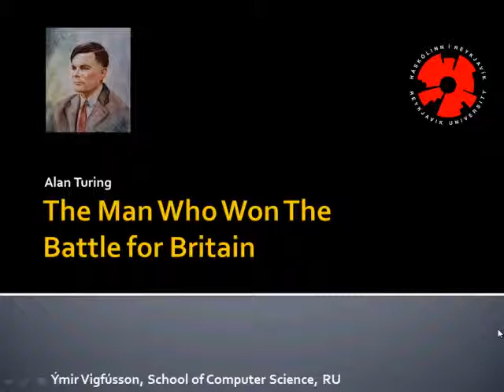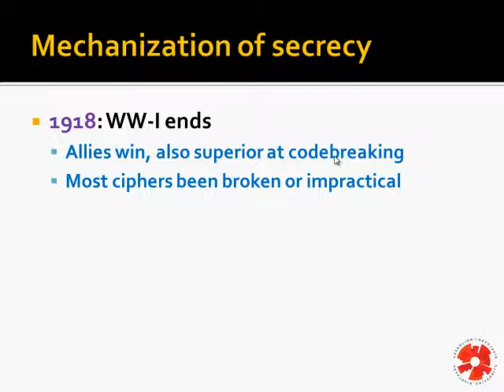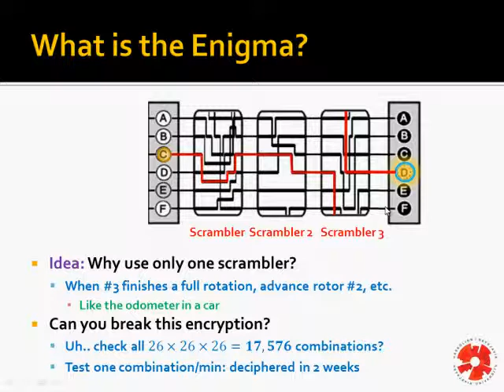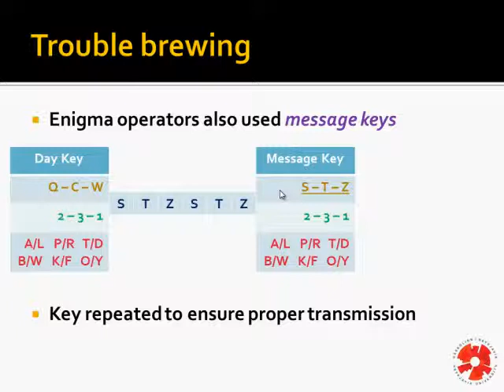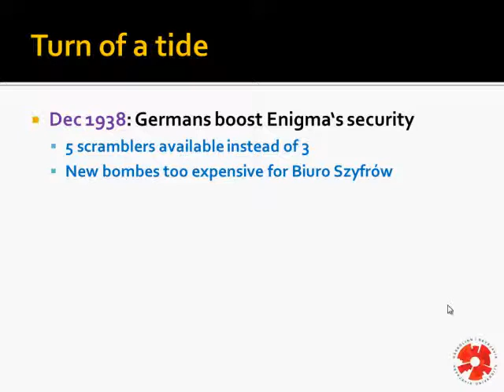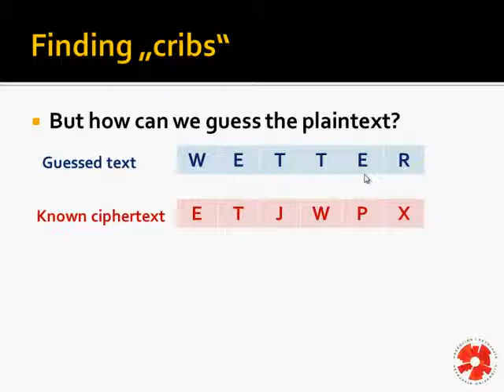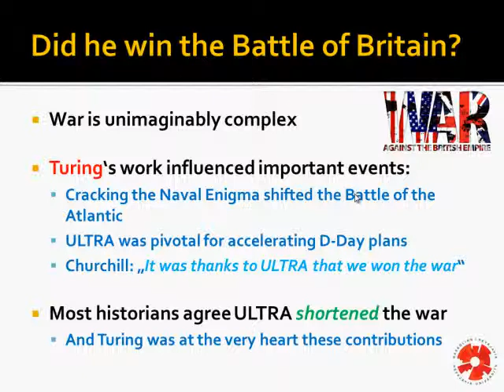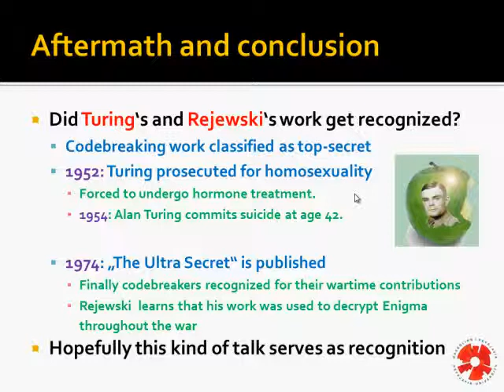Alan Turing: The Enigma machine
Talk by Ýmir Vigfússon on Alan Turing's code-breaking work. (Joint with the Icelandic Mathematical Society.) The talk was held in room M101 at Reykjavik University at 17th of February 2012.